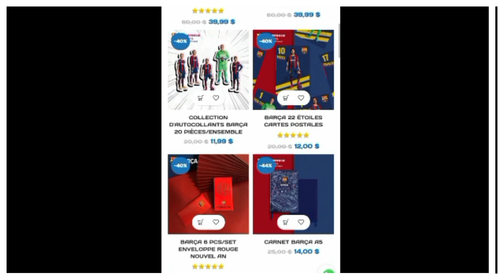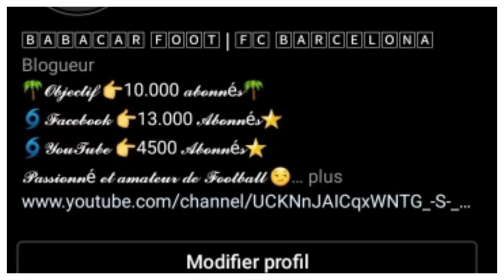ÇA SUFFIT MONSIEUR..... (Barça 0-3 Benfica).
LE BARÇA NE DOIT PLUS ATTENDRE POUR LIMOGER KOEMAN APRÈS LA DÉFAITE FACE AU BENFICA. UNE HONTE.

Alors:
===》LIEN POUR INTEGRER LE GROUPE FACEBOOK FANS DU BARÇA:👇
Vous pouvez aussi me suivre sur mes réseaux:
===》LIEN DE LA PAGE: LE MEIILLEUR DU BARÇA:👇
VOUS POUVEZ AUSSI ME REJOINDRE SUR TIK TOK
Pour plus d'informations vous pouvez me contactez👇:
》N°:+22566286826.